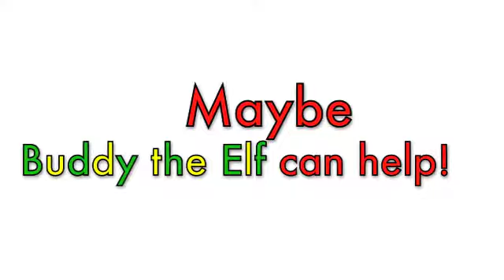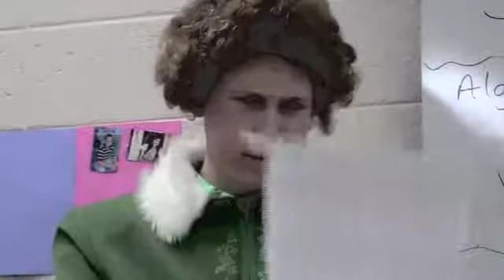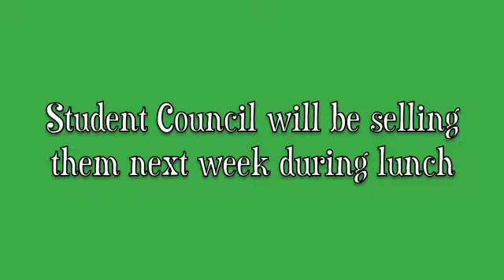Candy Canes!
Candy Can Commercial with Buddy the Elf - Mount Horeb High School Student Council